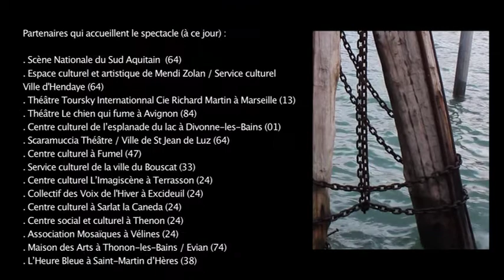Bande Annonce spectacle Scapin ou la vraie vie de Gennaro Costagliola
Création théâtre - Cie Lézards Qui Bougent les Hauts de Bayonne 2016 et 2017